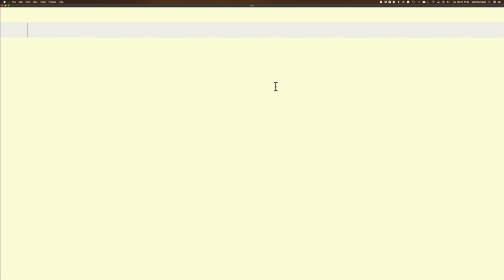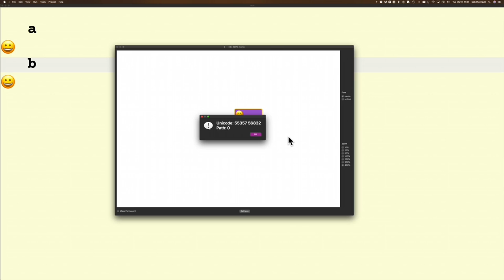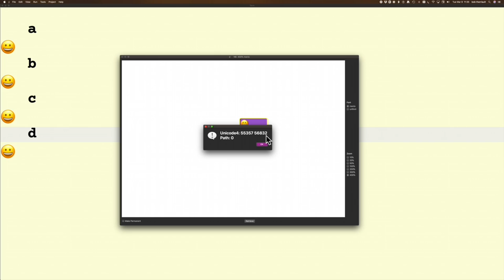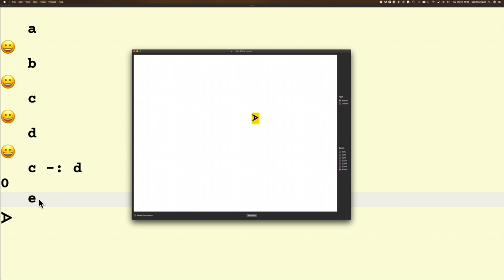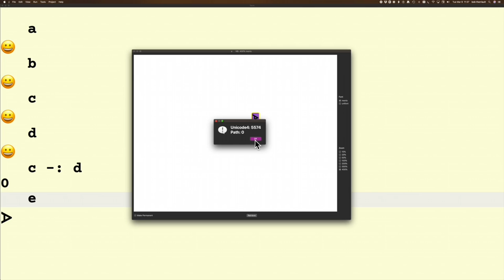Bits of Jig - Unicode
Describes the display of Unicode Characters in the Jig Display